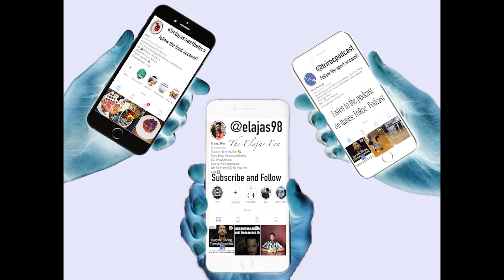REACTING TO THE JOE BUDDEN PODCAST | ELAJAS REACTS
A reaction video video to my favorite podcast, The Joe Budden Podcast (formerly I'll Name This Podcast Later)

New videos on Tuesdays and Fridays!